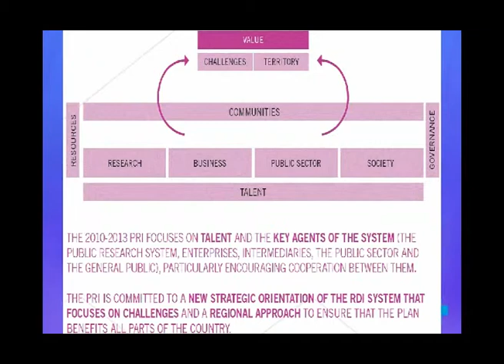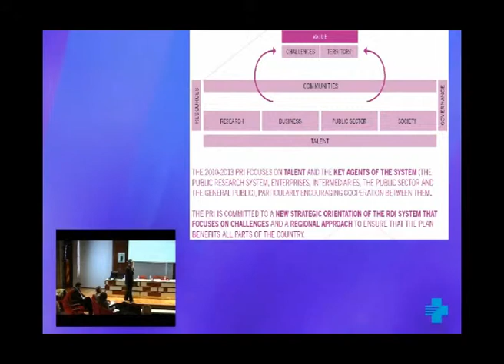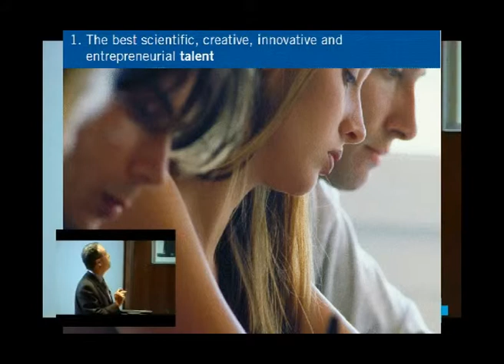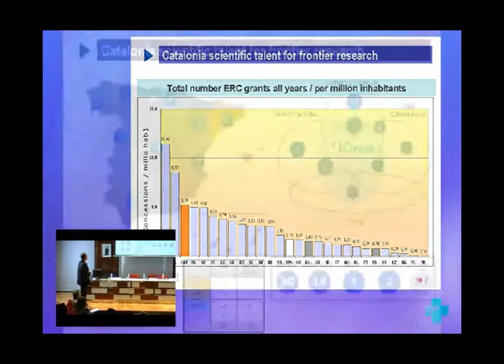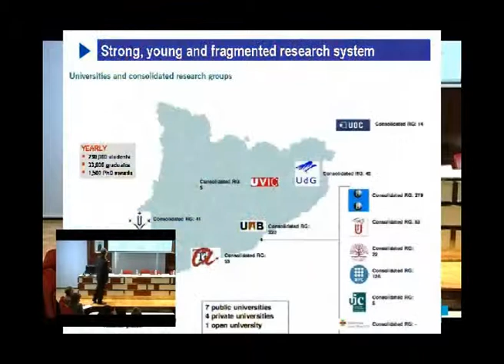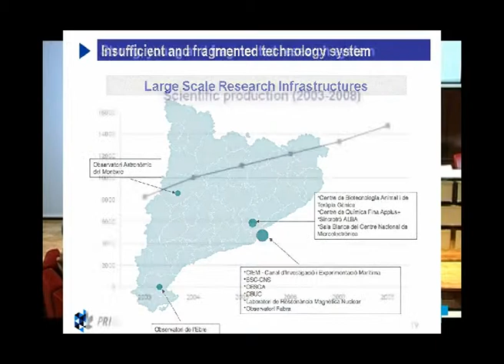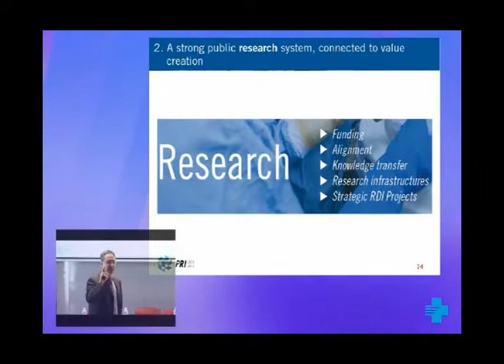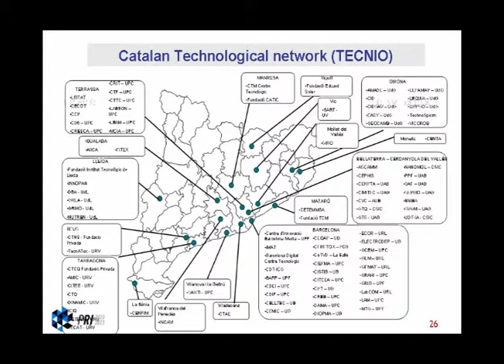Presentació del Pla de recerca i innovació de Catalunya. 1 de 3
Taula rodona de la 3a Jornada de Recerca de l'ICS. Sr. Jordi Cartanyà Solé. Director de l'Oficina de Coordinació en Recerca i Innovació. Departament d'Innovació, Universitats i Empresa.